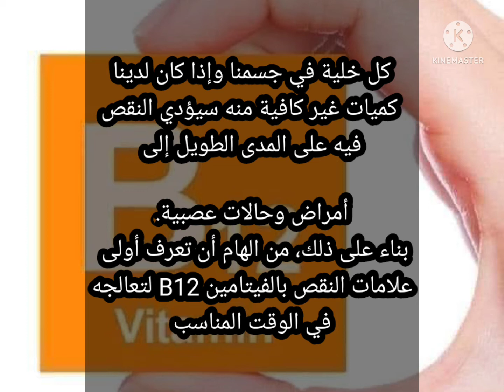معلومات صحيه هامه